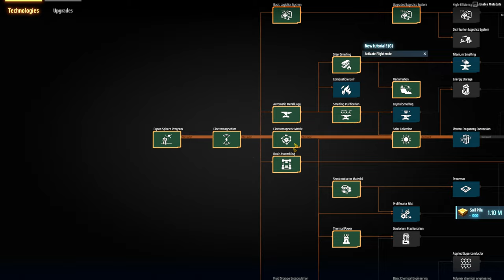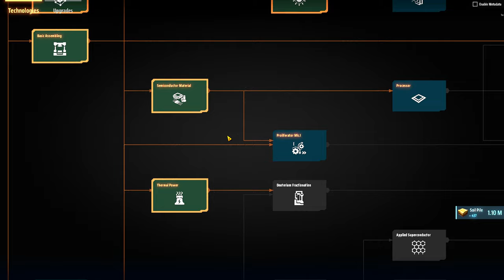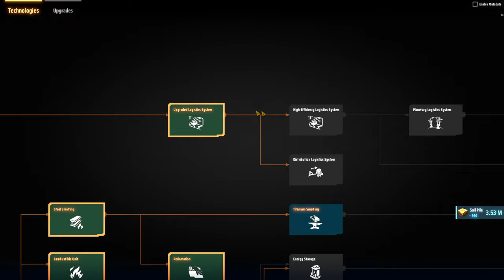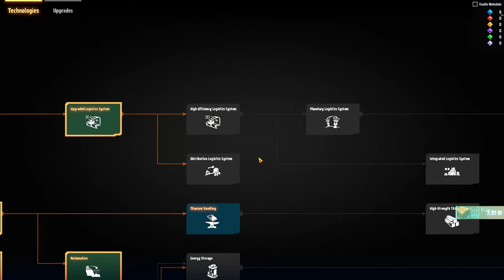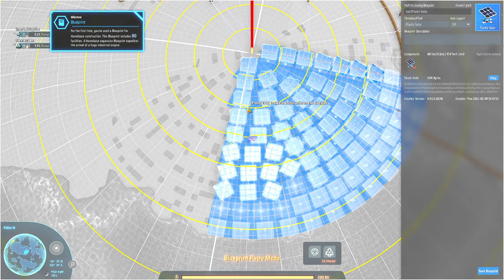💫DSP Rise of the Darkfog - Vamos as compras!!! EP03